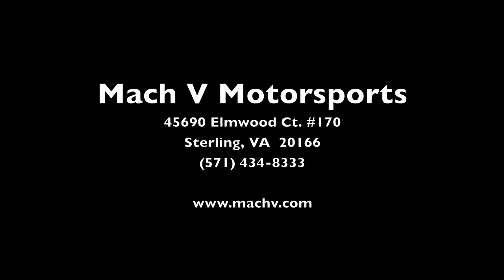Wrapping a netbook with 3M carbon fiber-look vinyl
This shows the process of covering the lid of my Acer Aspire One netbook (tiny laptop PC) with 3M carbon fiber-look vinyl wrap.

This was my first time trying this. It went a little slowly, but came out pretty good, I think!

Music licensed through Jamendo.

45690 Elmwood Ct. #170
Sterling, VA 20166